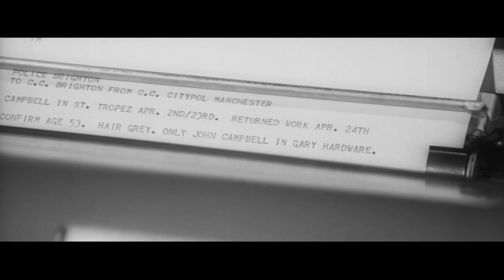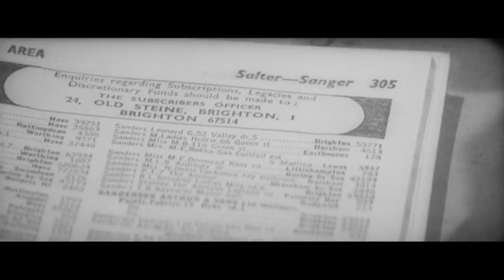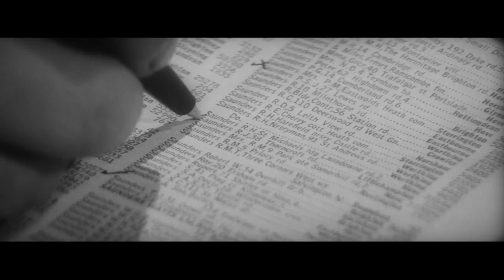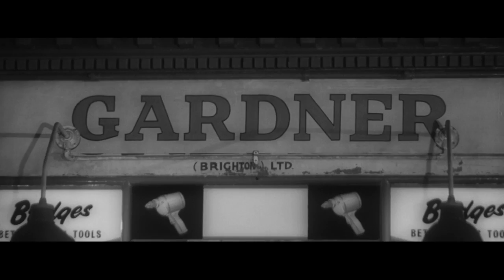Jigsaw 1949 Full Movie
All of your favorite classic tv shows and movies.  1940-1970s TV classics and all of your favorite classic movies in one place!  New movies and shows are added daily!